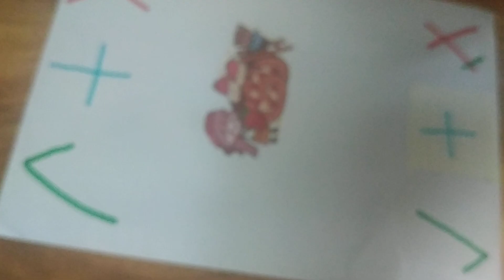asmr trading with myself 🤣